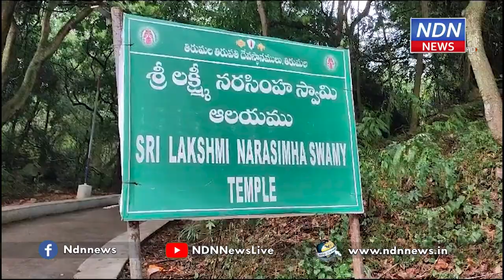"జూ" సిబ్బందిని కూడా భయపెడుతున్న చిరుత.. ఎక్కడ వదిలి పెడుతున్నారో తెలుసా..? - NDN News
"జూ" సిబ్బందిని కూడా భయపెడుతున్న చిరుత..
ఎక్కడ వదిలి పెడుతున్నారో తెలుసా..?
అలిపిరి మెట్ల మార్గంలో పట్టుకున్న చిరుతని ప్రస్తుతానికి శ్రీ వెంకటేశ్వర జూకి తరలించారు. గాయపడిన ఆ చిరుతకి చికిత్స కూడా అందజేస్తున్నారు. చిరుతని కట్టడి చేయడం "జూ" సిబ్బందికి కష్టతరంగా మారింది. ఈ పులిని సాధ్యమైనంత త్వరగా అడవిలో వదిలేయాలని అధికారులు భావిస్తున్నారు.